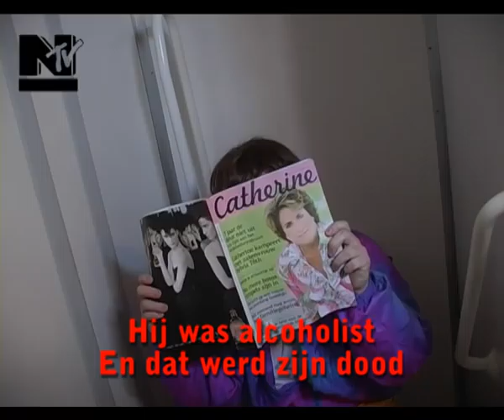Sjon Sing-A-Long Show: De Alcoholist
Karaoke-versie van De Alcoholist, op de melodie van De Clown van Ben Cramer.